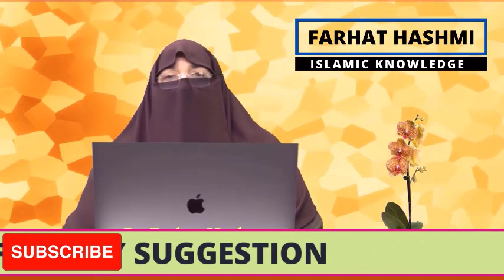Hajj-E-Baitullah | حج بیت اللہ | Dr Farhat Hashmi | Islamic Knowledge Only | فرحت